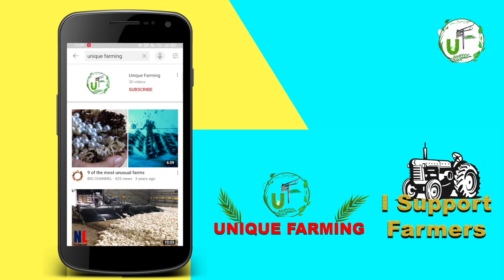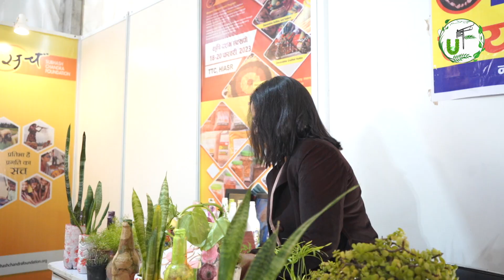घर की वेस्ट चीजों से बेस्ट चीजें बनाती है ये क्रिएटिव महिला | Best out of Waste | Unique Farming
एक समय था जब बच्चे बोलते थे की "आप ये क्या पेड़ों के नीचे से कूड़ा उठाते हो, बोतलों को अपने पास रखते हो, हमे ये बिलकुल अच्छा नहीं लगता" - ये परिवार को लेकर ये कहना है अचला बंसल जी का। अचला बंसल घर की वेस्ट चीजों से बहुत ही सूंदर पेंटिंग्स, पौधों के लिए गमले और भी बहुत सी क्रिएटिव चीजें बनती हैं। अचला जी महिलाओं को ट्रेनिंग भी देती हैं। तो चलिए अचला जी ही जानते हैं की उनका ये क्रिएटिव सफर कब शुरू हुआ ?